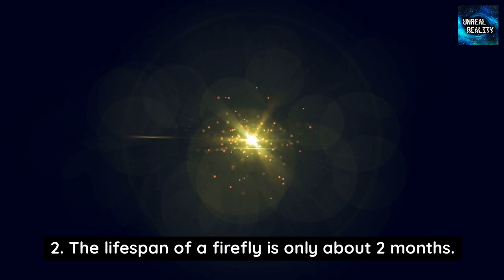POOP BEETLES Using SPACE for GPS NAVIGATION?! Bug Facts